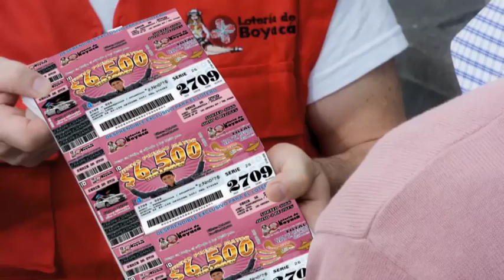Entrega de Insumos Alianza Productiva en Tauramena Casanare